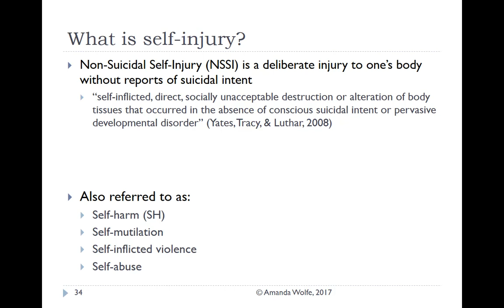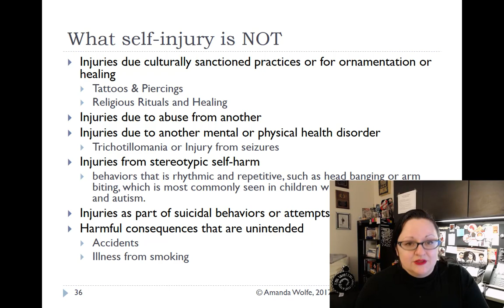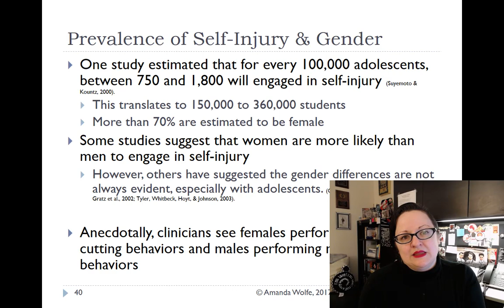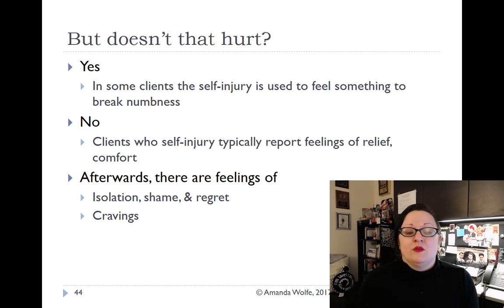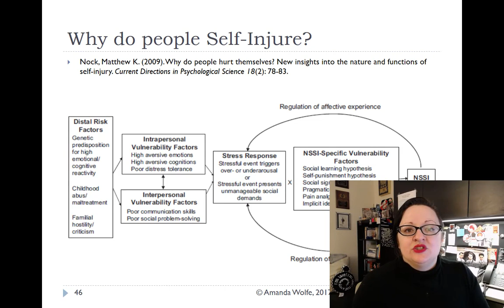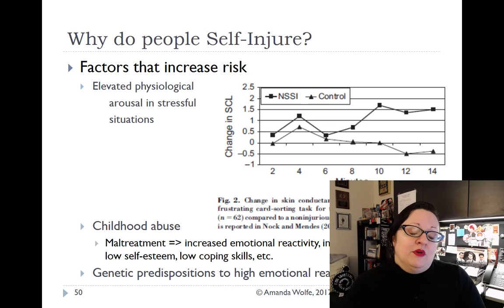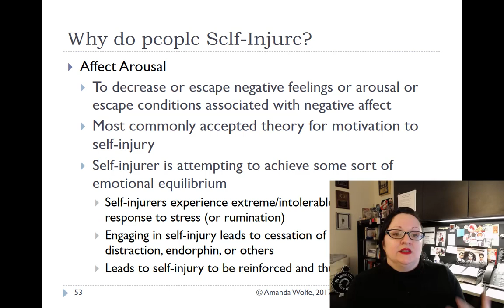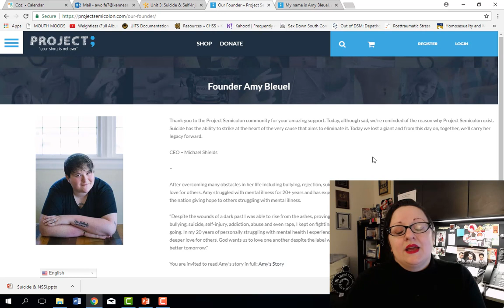NSSI Video Lecture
Abnormal Psychology Lecture on NonSuicidalSelfInjury